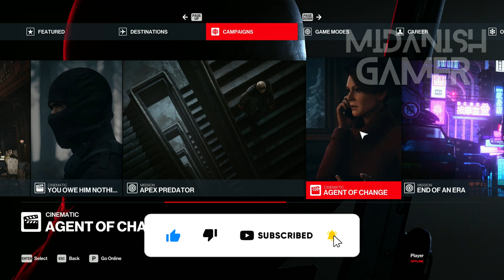Hitman 3: End Of An Era Chongqing China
🔥 Hitman 3 Mission 4: End of an Era Walkthrough (Chongqing, China) - Silent Assassin, All Challenges

Description:
Welcome to our in-depth walkthrough of "Hitman 3 Mission 4: End of an Era" set in the vibrant and atmospheric Chongqing, China. Join us as we guide Agent 47 through this stunning and complex mission, showcasing strategies for achieving a Silent Assassin rating while completing all challenges.

In this video, you'll find:

🔍 Detailed mission analysis and objectives.
🕵️‍♂️ Creative use of disguises and environmental opportunities.
🏆 Achieving Silent Assassin, Suit Only, and 100% challenge completion.
💡 Pro tips for both new players and seasoned assassins.
🧩 Uncovering hidden secrets and easter eggs.
Whether you're aiming for a perfect run or simply looking to explore the rich world of "Hitman 3," our guide has something for everyone.